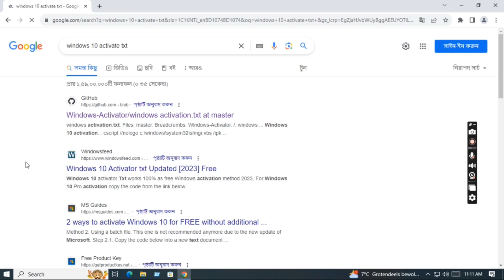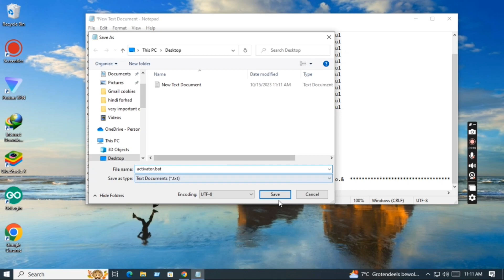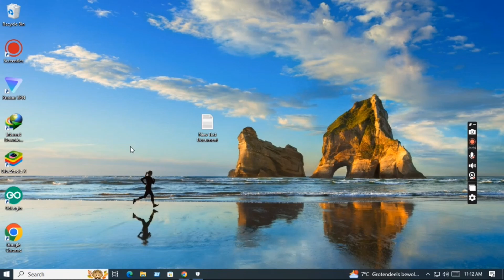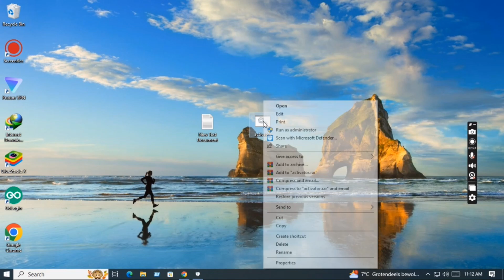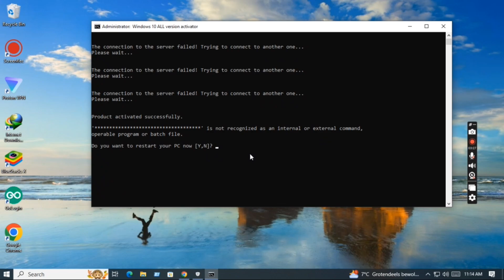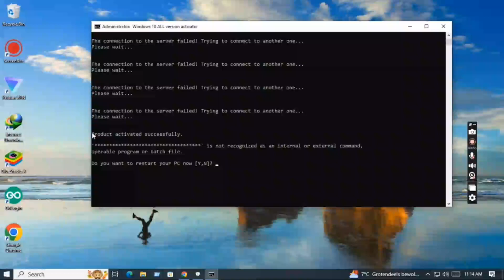How to remove not ac*ivate windows 10 2023 || Hriant360